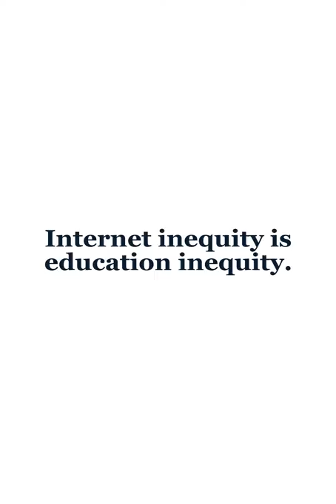Internet Inequity is Education Inequity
Hear from five corps member and alumni teachers who are concerned about their students falling through the cracks as they're unable to participate in the pivot to remote learning amid COVID-19.